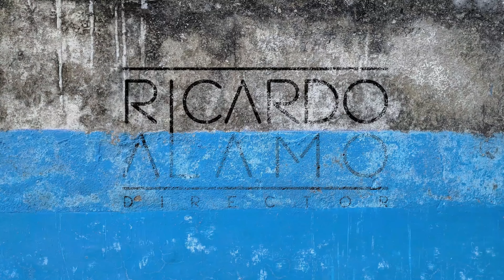RYAN COX - Dime Tu Nombre (Video Oficial)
Tema: Dime tu nombre
* Artista: Ryan Cox
* Autores: Deyvi Rodriguez, Ryan Cox, Remil Renna
* Productor: Remil Renna
* Dirección de Arte: Amaris Peraza

Lyric
DIME TU NOMBRE

Permíteme presentarme
Yo soy Ryan y te miraba
Desde lejos sin hablarte
Por miedo a que me rechazaras

Pero ya mate ese miedo
Ya que vi que me mirabas
Ya se me fueron los nervios
Cuando hacia a ti caminaba

Y ahora quiero presentarme
Porque tu no me conoces
Y no quiero que te vayas
Sin antes saber tu nombre

Es Laura o María
Si tu quieres lo adivino
Pero es mejor que me digas
Es Rosa o Shakira
Yo soy malo pa los nombres
Mas de ti me acordaría
Del nombre
Oye yo quiero saber tu nombre
Ven y enséñame lo que tu escondes
Por favor dime tu nombre

Es Ama o Camila
Si me das un beso
Juro te recordaría
Sofia o Paulina
Si me das una pista
Juro te sorprendería

Dime, dime, dime
Como es que te llamas
Ya le pregunte a tu amiga
Y no me dijo nada
Cual es el misterio
Que hay en tu mirada
Juro que mi cabeza
Ya esta desesperada

No lo se, no lo se
Yo lo quiero saber
Tu nombre es un rompecabezas
Que voy a resolver

Tu nombre es un laberinto
Que al final encontraré
No lo se y quiero saber

Perdona que te insista
Pero de verdad me gusta
En tu cara esa sonrisita
Deja que te invite a una cita

Del nombre
Yo quiero saber tu nombre

Juro que yo te recordaría
Sofia o Paulina
Si me das una pista juro
Que te sorprendería
Con tu nombre

Me enamore sin conocerte
Ryan Cox